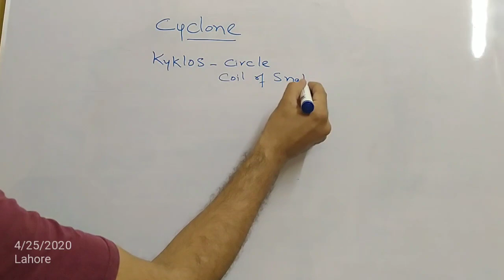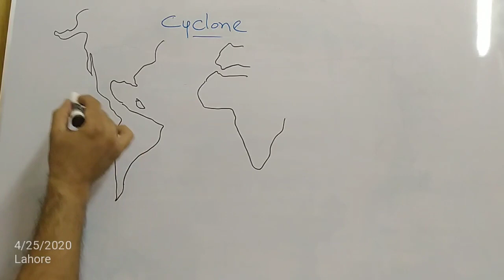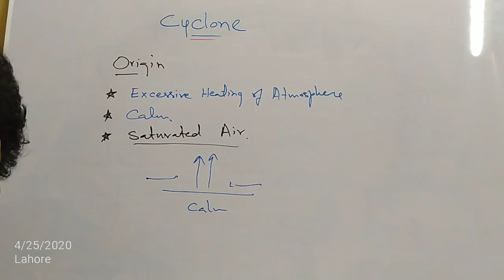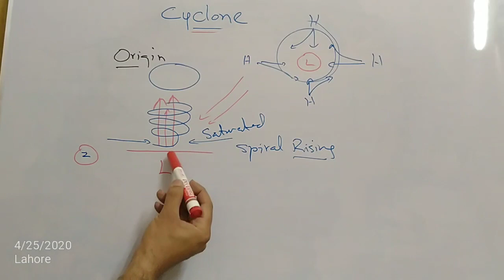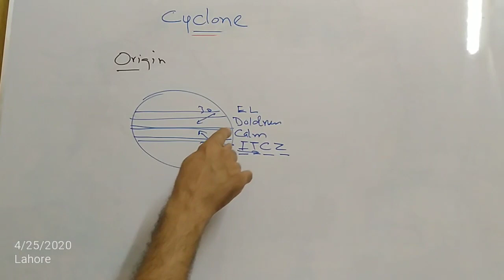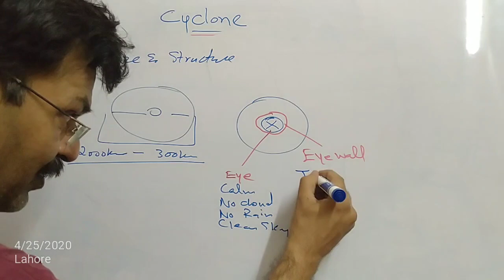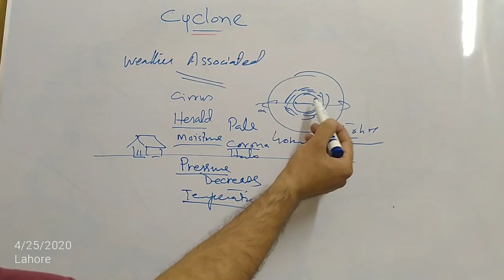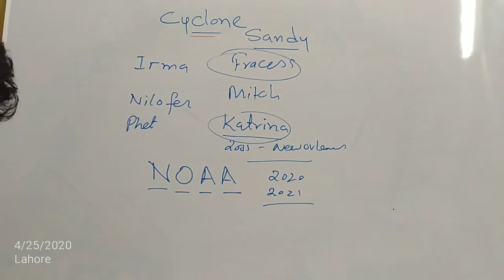Cyclones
Tropical Cyclone